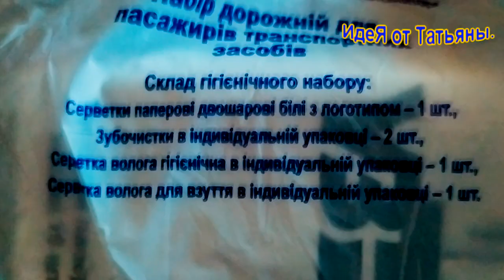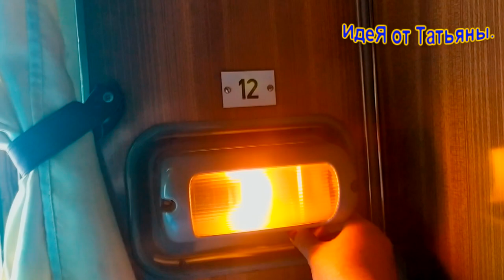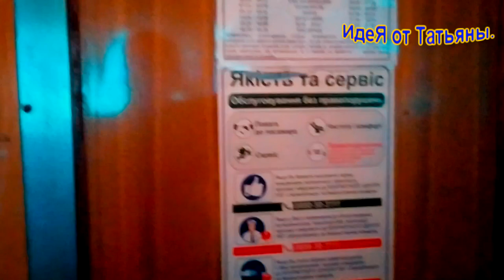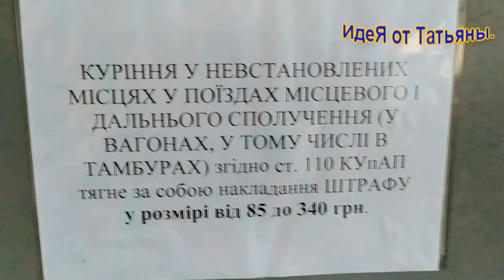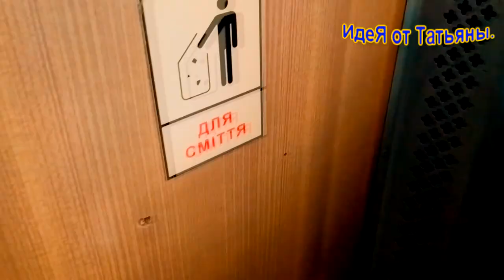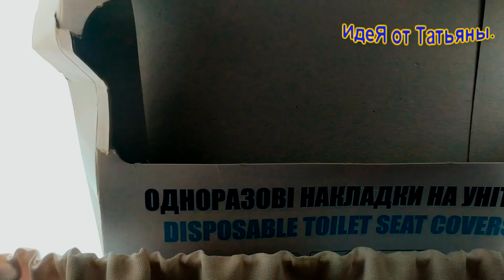Чем отличается СВ вагон люкс от купе.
чем отличается вагон люкс от купе
Определение Вагон-люкс – это дополнительный вагон, который арендуется целиком или отсеком для перевозки пассажиров в условиях повышенного комфорта. ... Купе – это тип вагона, более удобного, чем плацкарт, но не дотягивающего по уровню обслуживания до СВ. Он рассчитан на 12 пассажиров – по 2 человека в каждом боксе.